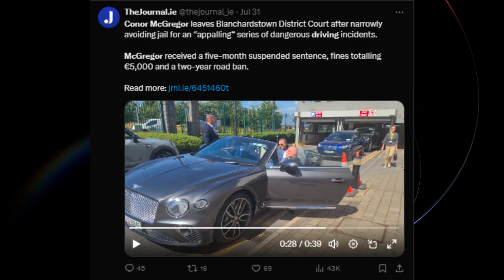Conor McGregor Can't Drive His Luxury Cars Anymore!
The latest incident involving Conor McGregor, who recently avoided jail time but received a two-year driving ban after a dangerous driving incident.